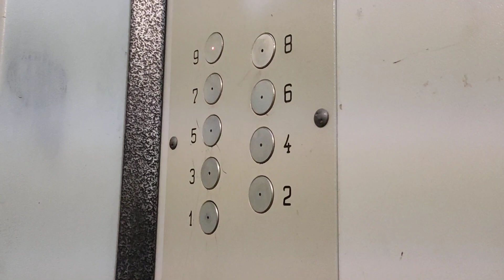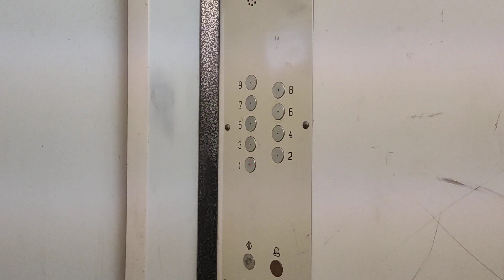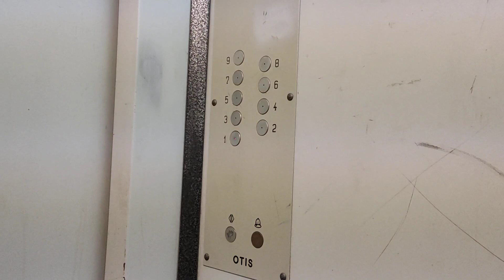Лифт 1970 г. в сетчатой шахте (мод. OTIS MCS-300 2000-х гг.) @ Ул. 2-я Радиаторская, 4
Информация о лифте:
Бренд: OTIS
Модель: MCS-300
Страна: Россия
Год: 1970 (мод. в 2000-х)
Скорость: 0,71 м/с
Г/П: 320 кг

Информация о доме:
Серия: ?
Год постройки: 1970
Кол-во этажей: 9
Подъезд: 4
Консьерж: нет